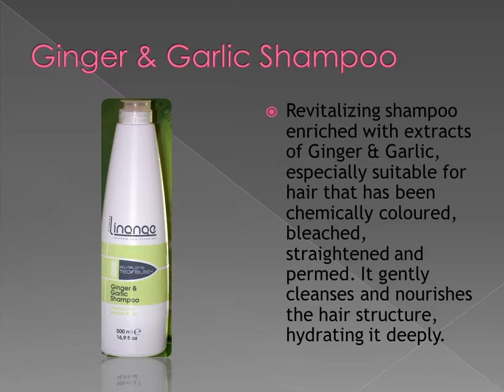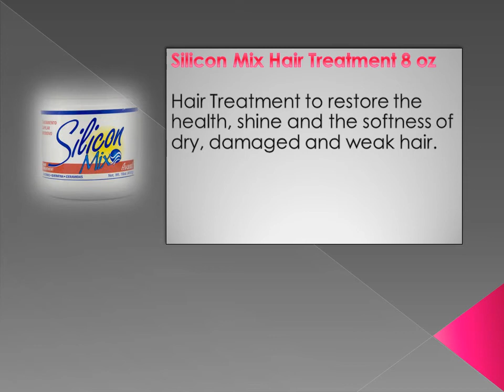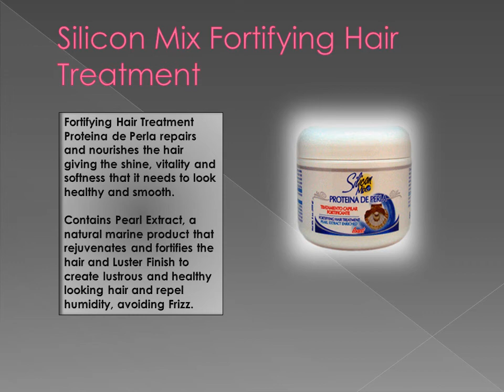Dominican salon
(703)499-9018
Woodbridge VA
Dominican House of Beauty, dominican hair products, dominican products, Italian hair products.